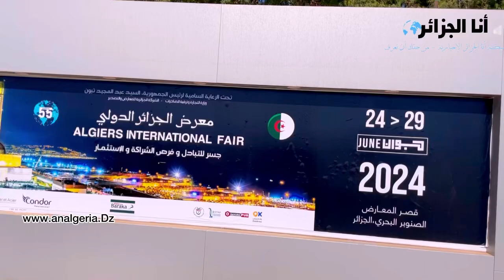علامة يومي تكشف عن منتوجاتها اللذيذة وتشارك بجناح متميز في معرض الجزائر الدولي